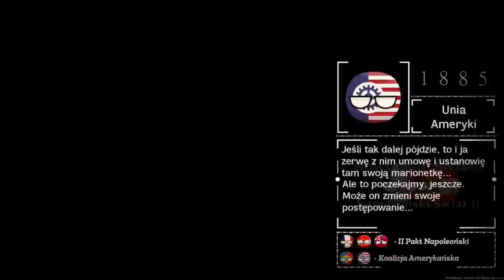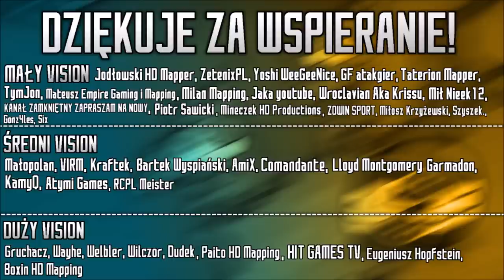ZMIANA RELACJI | Nowy Etap Świata: Napoleoński Świat II | ODCINEK 14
║🎶 UŻYTE UTWORY 🎶║
↓ Uwaga! Utwory NIE SĄ MOJE, autor oraz tytuł podany poniżej: ↓
❱ Dark Souls III Soundtrack OST - Nameless King
❱ Dark Souls III Soundtrack OST - Abyss Watchers
❱ Dark Souls III Soundtrack OST - Yhorm The Giant

✔ Długość Filmu: 14:30
✔ Liczba Klatek: 192 + 1 animacja
✔ Film stworzony w dniach: 18.06 | 19.06 | 20.06 | 21.06 | 22.06